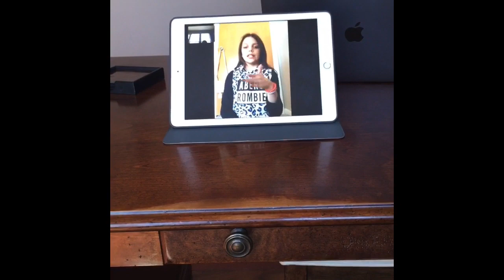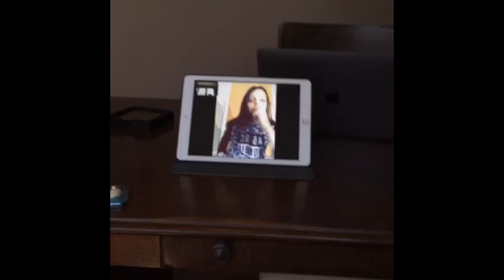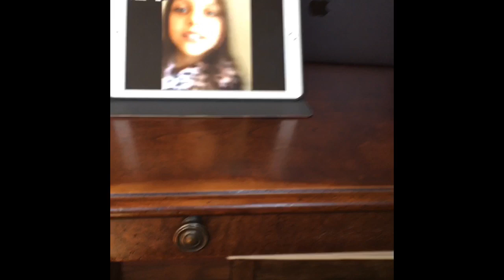iPod vs gizmo pal ❤️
This video is a comparison with iPod vs gizmo pal hope you guys like it so you. Can get these products